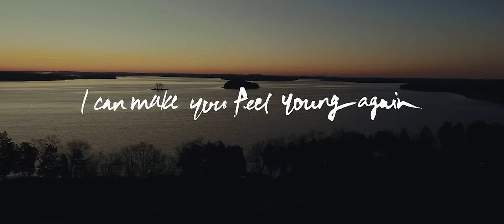Copeland - I Can Make You Feel Young Again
Directed by Cale Glendening

Music video by Copeland performing I Can Make You Feel Young Again. (C) 2015 Tooth & Nail Records